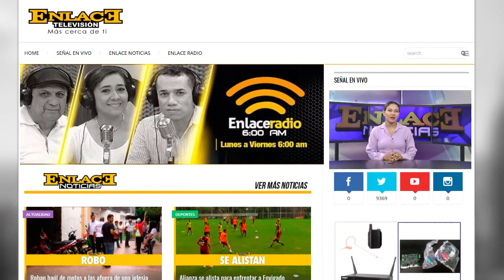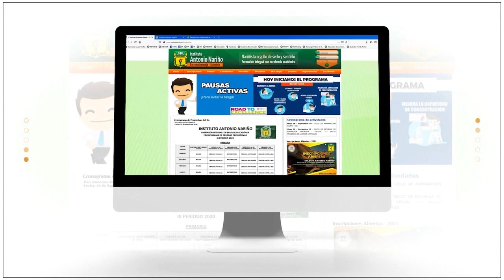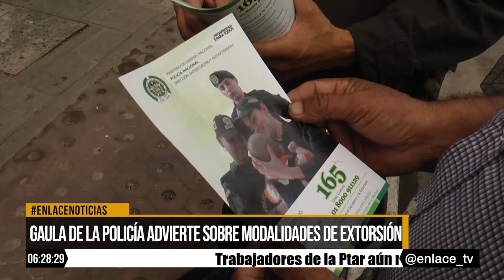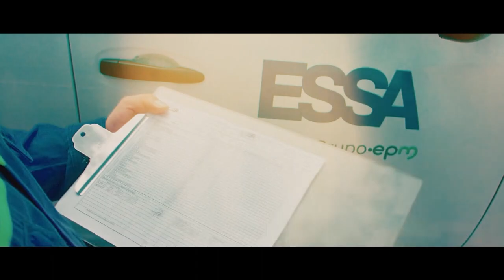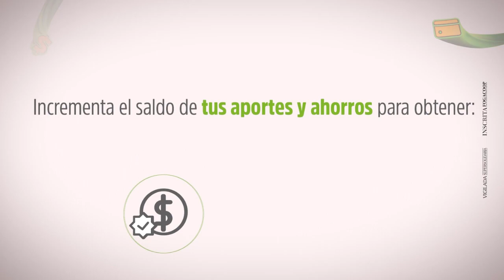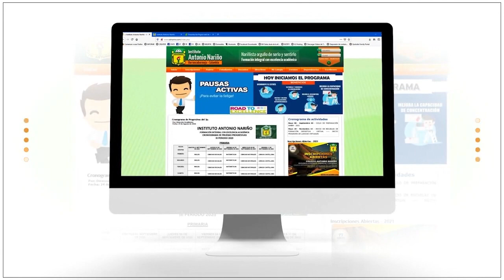Enlace Noticias Noche [13 de octubre de 2022 ]